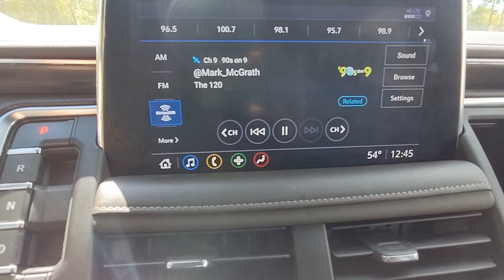2021 GMC Yukon Natchez, Woodville, Gloster, MS, Vidalia, Ferriday, LA 243003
Summit White Used 2021 GMC Yukon SLT available in 335 Highway 61 South, Natchez, Mississippi at Natchez Toyota. Servicing the Natchez, Woodville, Gloster, Vidalia, Ferriday, LA area.

Natchez Toyota
335 Highway 61 South

Natchez Toyota is proud to offer this attractive 2021 GMC Yukon in Summit White. This vehicle has passed our comprehensive inspection and comes with the following features;Here at Natchez Toyota were committed to providing our Natchez Ferriday Alexandria Vicksburg and Winnsboro drivers with the ultimate dealership experience. From a comprehensive selection of new Toyota models and budget-friendly used cars to car loans and leases and friendly service theres a variety of reasons why our customers continue to return to our conveniently located showroom. From the moment you walk into our showroom to the moment you walk out the doors the Natchez Toyota Sales team will provide you with the continued service you need to enjoy many miles of smiles. Are you interested in learning more about our offerings or rich-history? Consider joining us at 335 Highway 61 South Natchez MS 39120 where were a just a quick drive away.